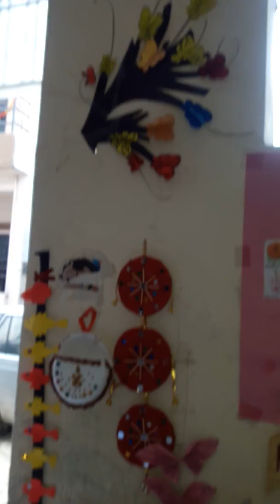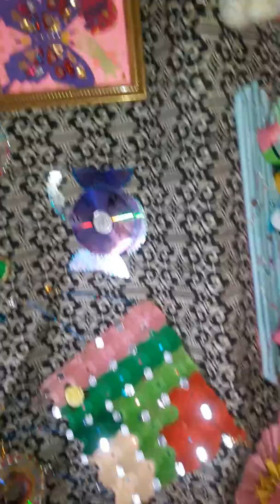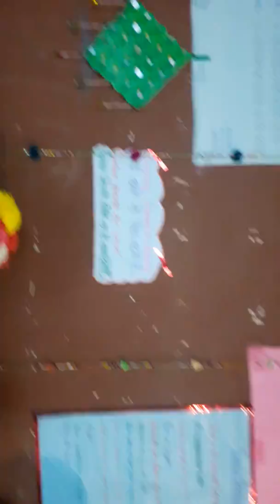Craft exhibition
Hand made itum